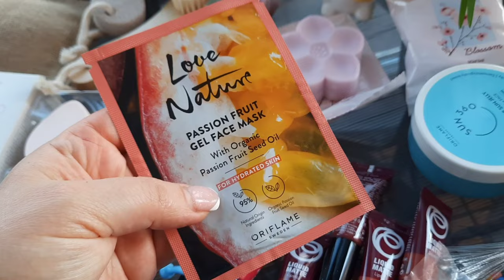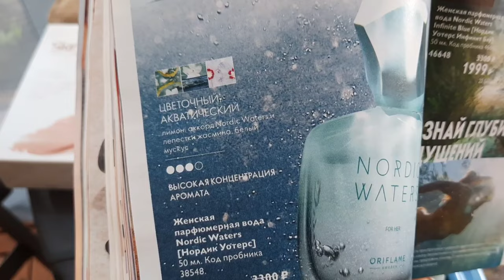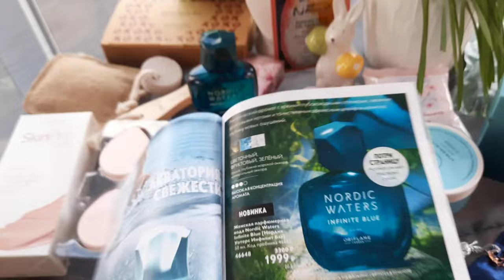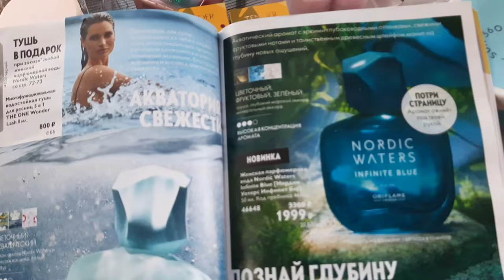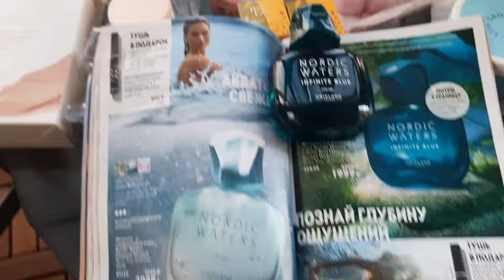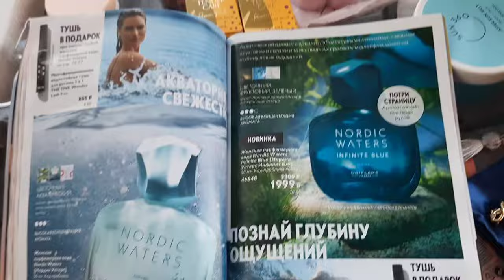Орифлейм апрель'24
Все показанное покупалось за личный счет и не является рекламой.